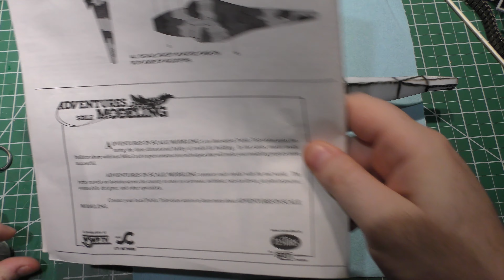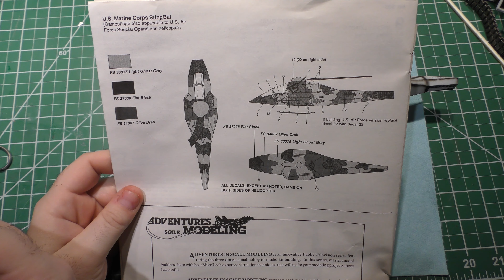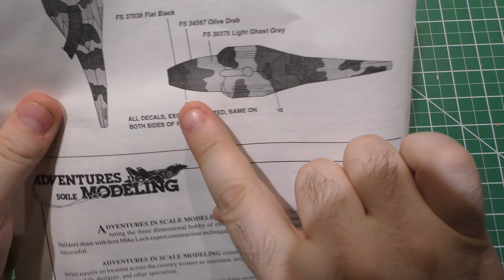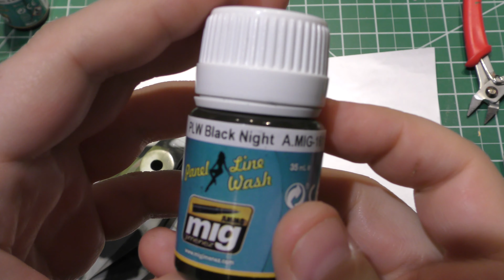Vintage Kit Building - Testors 1/48 Stingbat LHX Full Build - Part 3 Paint, Decals, Weather, REVEAL!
Finally done! In this video we take the Stingbat through painting, decals, & weathering. Finish building and detailing all the Brimstone missiles and bring it all together for the final reveal of the finished model. This has been a lot of work but I hope you'll agree it was worth it when you see the finished chopper!